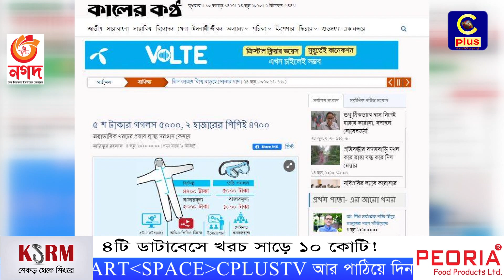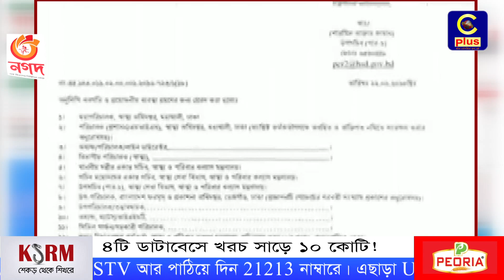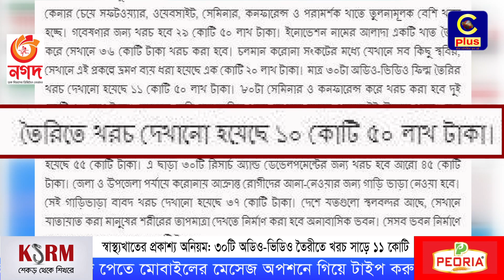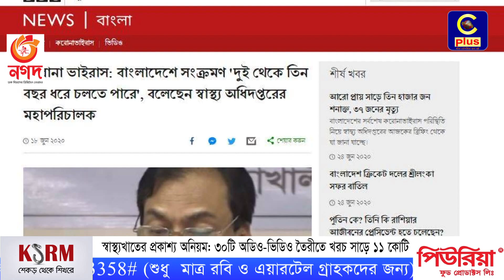স্বাস্থ্য খাতে প্রকাশ্যে চলছে অনিয়ম-দুর্নীতি: ৩০টি অডিও-ভিডিওতে খরচ ১১ কোটি ! | Cplus